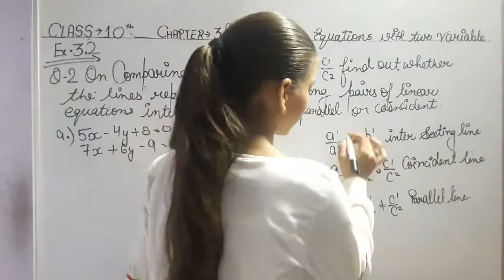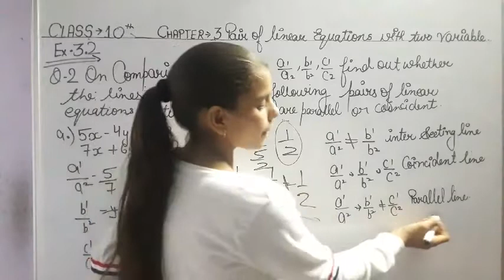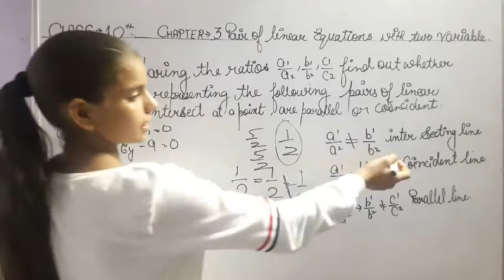Class 10th MATH NCERT ex 3.2 q.2 a Chapter 3 pair of linear equation with two variables